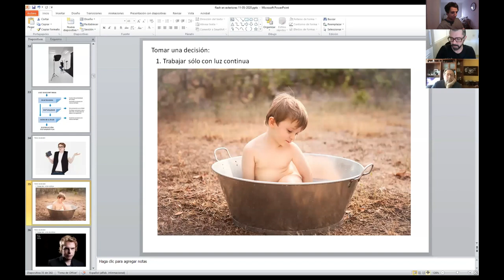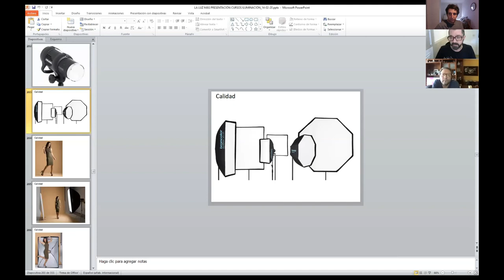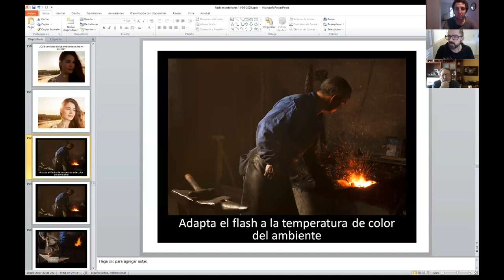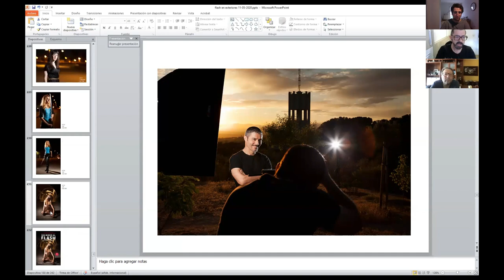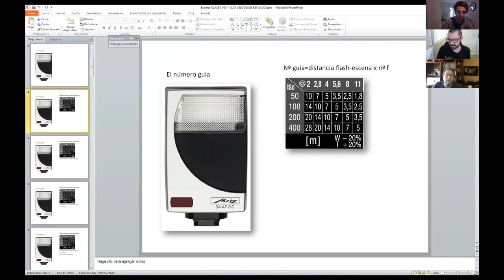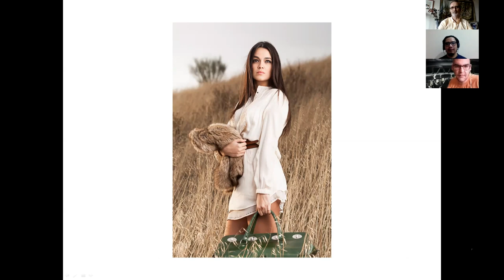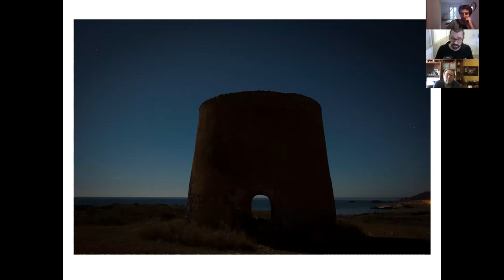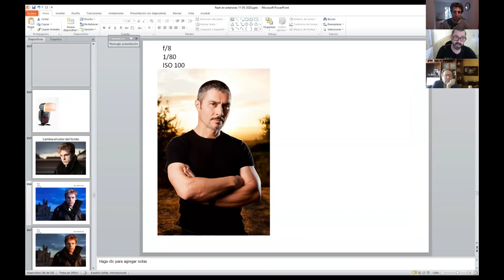Entrevista a Jose Antonio Fernández, El flash de mano en exteriores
Entrevista a Jose Antonio Fernández, autor del libro Sin miedo al flash y coordinador del área de iluminación de la escuela La Máquina, en la que nos cuenta detalles acerca de la iluminación con flash de mano en exteriores.